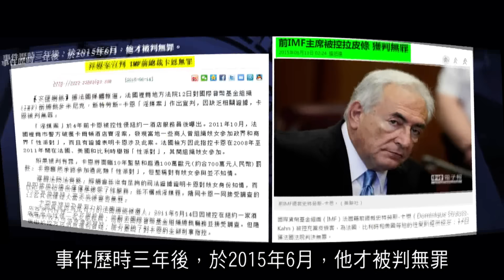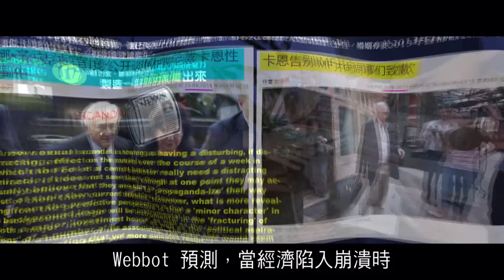2012榮耀盼望 Vol.297 IMF醜聞事件